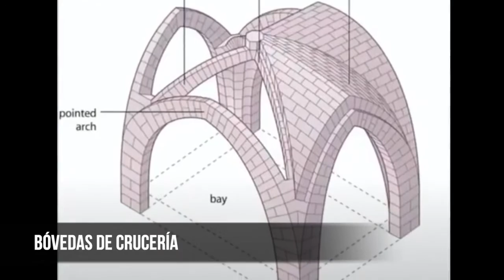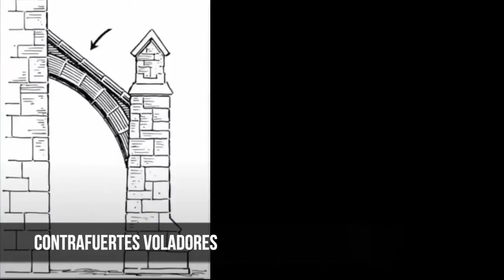Gothic art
This video is about gothic art. I am only using it for personal purposes